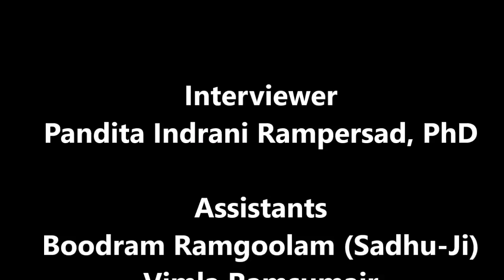PART TWO - Interview with 97 yr old Mansee Subiah on Tamil Heritage in Trinidad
This is the second part of an interview with 97 yr old Mansee Subiah of Hermitage, Trinidad.